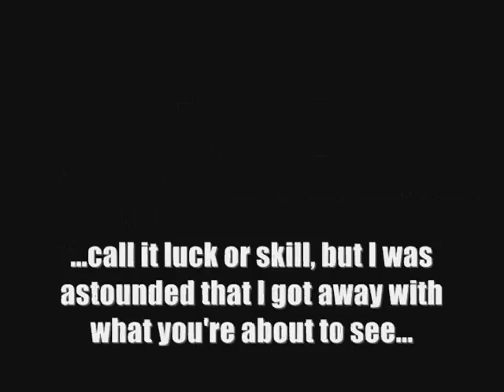Forza 4 Pit Lane Double Dodge in Tag / Virus Mode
This happened during a game of Forza 4 while playing Tag.  I was hiding there for nearly a full minute before anyone found me, and  I thought I was pretty much dead meat when they started to come head on at me in the narrow lane.

Basically, I can't believe I got away with this.